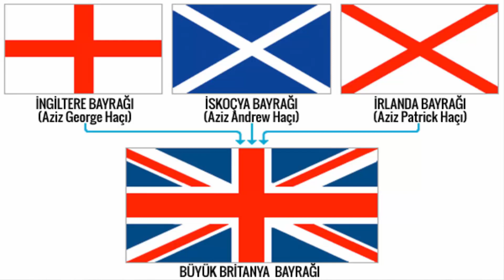Birleşik Krallık mı, İngiltere mi? Yoksa Büyük Britanya mı? Aralarındaki farklar ve tarihi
İngiltere, Birleşik Krallık ve Büyük Britanya Arasındaki Farklar... Birleşik Krallık ülkeleri Haritası. Birleşik Krallık İngiltere mi? Büyük Britanya...
Birleşik Krallık adıyla bilinen devletin tam resmi adı şudur: Büyük Britanya ve Kuzey İrlanda’nın Birleşik Krallığı.
Kısaca Birleşik Krallık dediğimiz bu devlet; kendi içinde 4 ayrı ülkeden oluşur. Birleşik Krallığı oluşturan 4 devlet; İngiltere, Galler, İskoçya ve Kuzey İrlanda’dır. 4 ülkeden oluşan birleşik krallığın tarihi sürecini kısaca ele alalım...

Sunucu: Sözal Günaydın
Montaj: Sevgin Mutlu

Videolarımızın İzinsiz Başka YouTube Kanallarına Yüklenmesi Kesinlikle YASAKTIR !  Aksi Taktirde Hak Talebinde Bulunulacaktır !
BİLDİĞİN GİBİ DEĞİL 2020